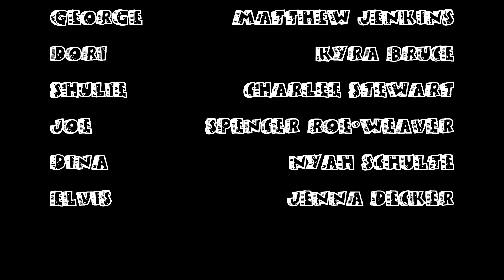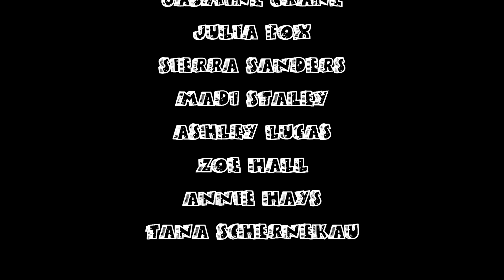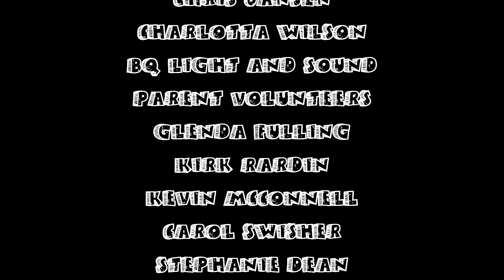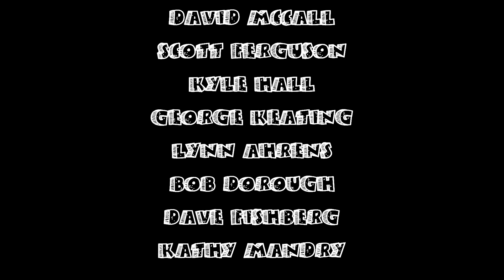School House Rock! Live Jr. - April 26, 2013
Lincoln Grade School